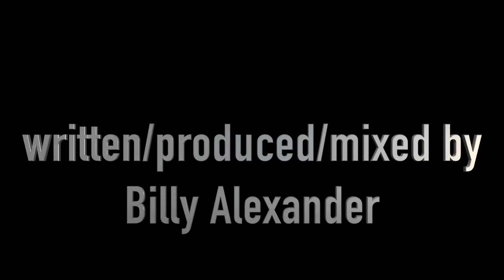"CHEMICAL BURN" guitar playthrough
From the YYNOT album RESONANCE
Written/Arranged/Produced/Mixed by Billy Alexander
Guitar/Keys: Billy Alexander
Bass: Tim Starace
Drums: Mike Hetzel